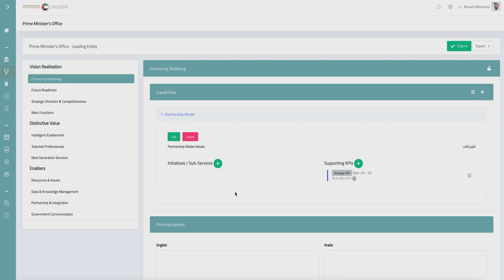Link Initiative To Capability